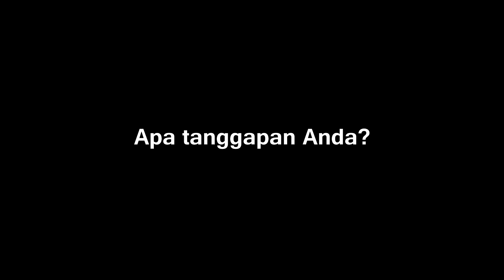SIMAK! Tanggapan PAUS FRANSISKUS soal EUTHANASIA di PORTUGAL...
Portugal, salah satu negara yang jadi lokasi penampakan Bunda Maria resmi berlakukan euthanasia. Ini tanggapan Paus.